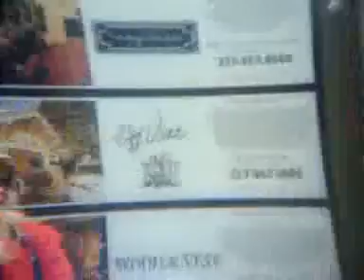5/24/13 OLYMPIA DUKAKIS HOLLYWOOD STAR CEREMONY (incl Ed Asner & Diane Ladd)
all clips are excerpts, not in their entirety
5/24/13 OLYMPIA DUKAKIS HOLLYWOOD STAR CEREMONY (incl Ed Asner & Diane Ladd)

5/24/13 see only the clip of LEGENDARY ACTRESS, OLYMPIA DUKAKIS, AT HER HOLLYWOOD STAR CEREMONY
probably best known for her role in Moonstruck for which she won an Oscar, Golden Globe et al (best actress) . She's also the cousin of Michael Dukakis, former presidential candidate. She has so many different credits, it's impossible to list them all.. long career, and she's still working...incredible. Thanks for the memories !
 A few of her credits  & roles & awards include: Steel Magnolias, Mr. Holland's Opus, Jane Austen's Mafia!, The Thing About My Folks, Best Supporting Actress.Anna Madrigal ,Tales of the City, Emmy Award nomination, Search for Tomorrow ,Dr. Barbara Moreno, ,Stu Bergman,Dolly Sinatra ,Frank Sinatra's life ,Who's Who in Hell, Social Security, ,Rose,Obie Award,  Drama Desk Award,  Los Angeles Drama Critics Circle Award, Golden Globe.

5/24/13 see HOLLYWOOD LEGEND, ED ASNER CLIP as he, SPEAKS ON BEHALF of OLYMPIA DUKAKIS, HOLLYWOOD STAR CEREMONY  at
"...Edward David Asner (born November 15, 1929), commonly known as Ed Asner, is an American film, television, stage, and voice actor and former president of the Screen Actors Guild, primarily known for his Emmy Award-winning role as Lou Grant on both The Mary Tyler Moore Show and its spin-off series, Lou Grant. He is one of the very few television actors to portray the very same leading character in both a comedy show and a drama show. In 2009, he starred as the voice of Carl Fredricksen in Pixar's award-winning animated film Up. In early 2011, Asner returned to television as butcher Hank Greziak in Working Class, the first original sitcom on cable channel CMT. He is currently starring in a Canadian television series Michael, Tuesdays and Thursdays, on CBC Television. "

as she SPEAKS ON BEHALF OF "NEW" HOLLYWOOD STAR, OLYMPIA DUKAKIS...she's new in terms of just getting her hollywood star (some celebrities deliberately wait or for one reason or another don't want a star...and by the way, there is also a $30,000 fee for the ceremony...usually paid for by a hollywood studio or sponsor of some sort). Olympia has been around for a long time and has a long list of credits.

DIANE LADD's partial credits include,
Alice Doesn't Live Here Anymore (1974), Wild at Heart (1990), Rambling Rose (1991), Ghosts of Mississippi (1996), Touched by an Angel (1997) (TV), Primary Colors (1998), 28 Days (2000), and American Cowslip (2008).

ED ASNER:Edward David Asner , Ed Asner, Screen Actors Guild, Emmy Award-winning role ,Lou Grant ,The Mary Tyler Moore Show ,Carl Fredricksen, Pixar, Up,Hank Greziak , Working Class, Michael